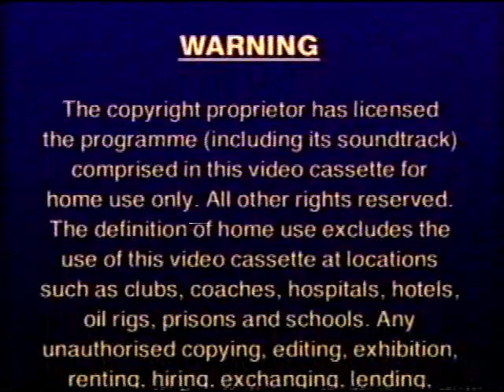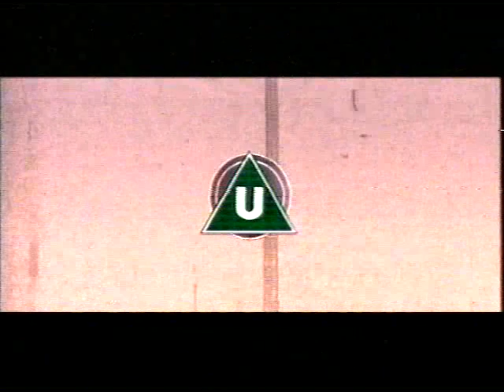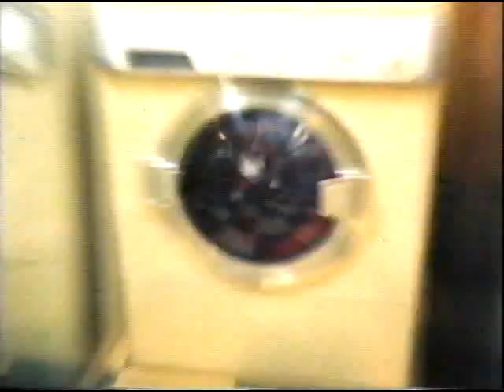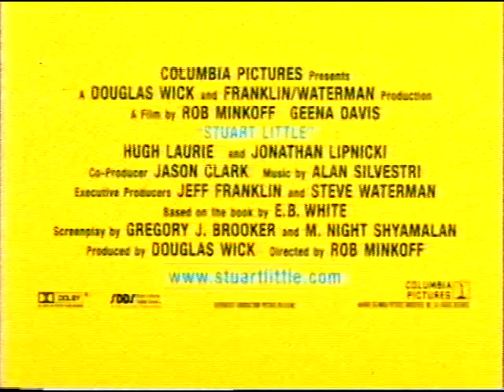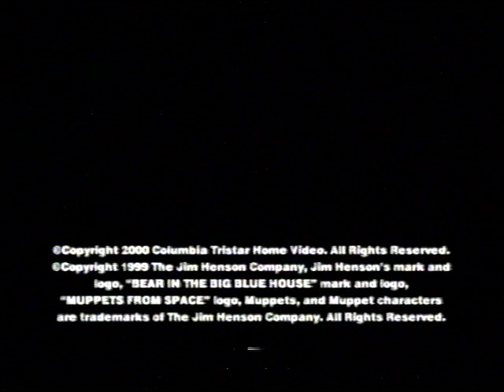Opening To The Adventures of Elmo In Grouchland 2000 UK VHS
This was my favourite film as a toddler, and after a very recent rewatch, it actually still holds up well

Here's the order:
1. Columbia TriStar Home Video logo
2. Warning
3. Video Piracy Is a Crime
4. BBFC U warning
5. Stuart Little trailer
6. Columbia TriStar Family videos promo
7. Columbia Pictures logo
8. Jim Henson Pictures logo